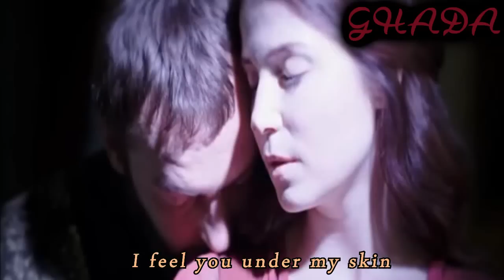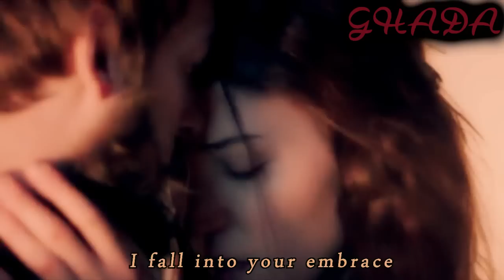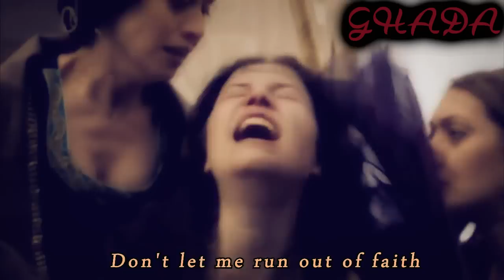Adagio || Ibrahim ابراهيم & خديجه Hatice || Lara Fabian & ماجدة الرومى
Watch in HD 720p & Like my Facebook Page for more videos
Song : Adagio \ حبيبى
Singer : Lara Fabian \ ماجدة الرومى
Fandom : Muhteşem Yüzyıl \ حريم السلطان
Ibrahim Pasa & Hatice Sultan \ ابراهيم باشا & السلطانه خديجه